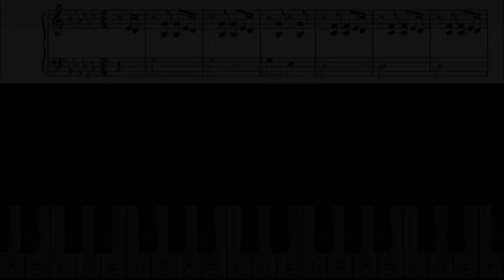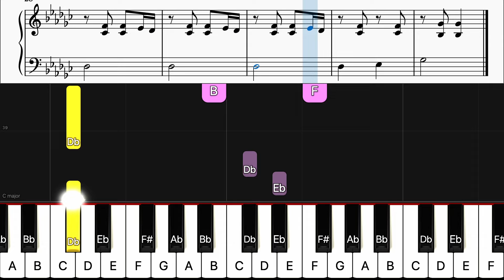[Piano Tutorial] Flea Waltz - Flohwalzer Piano EASY/ 고양이 춤 Piano Sheet Easy Tutorial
악보와 함께 따라하기 쉽게 만들어 보았습니다.
 🎵If you want to play with sheet music, please write a comment

 🎵Wenn Sie mit Noten spien möchten, können Sie bitte ein Kommentar schreiben

악보와 함께 피아노 연습곡이 있으면 신청해 주시기 바랍니다🎵 ❤️